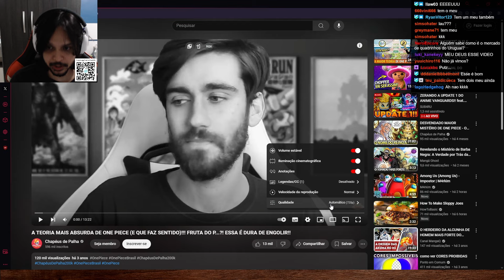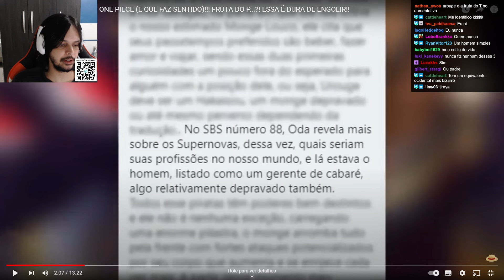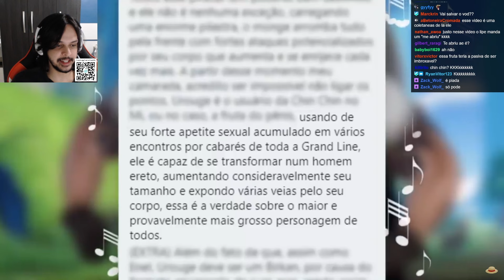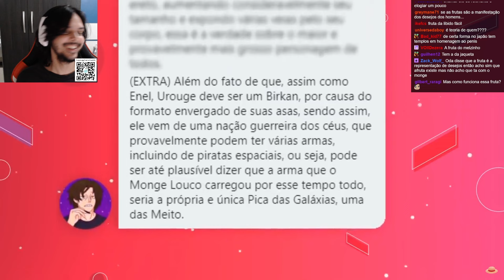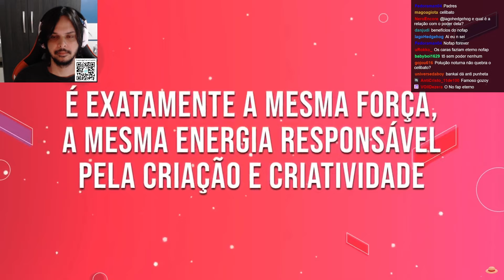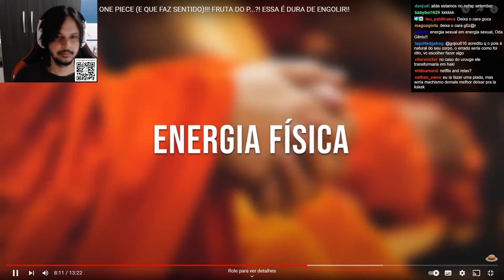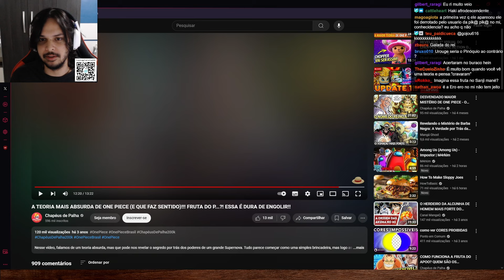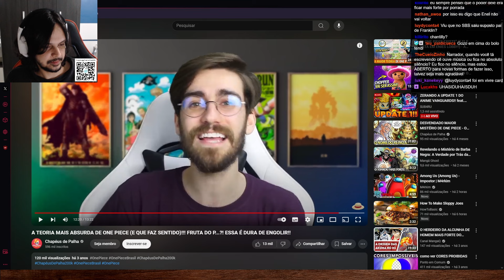A TEORIA DE ONE PIECE QUE ME CALOU (@Chapeusdepalha Cravaram) - A TEORIA MAIS ABSURDA DE ONE PIECE